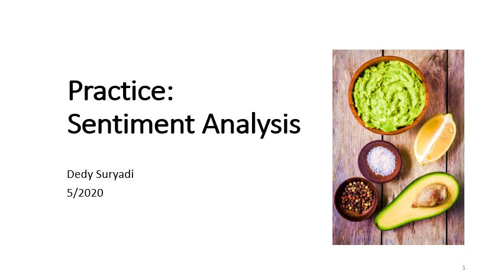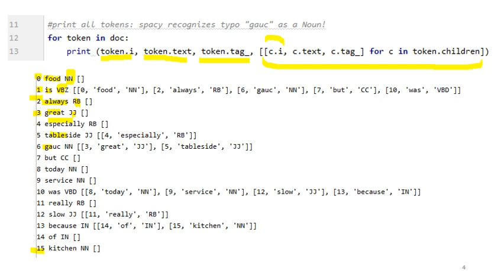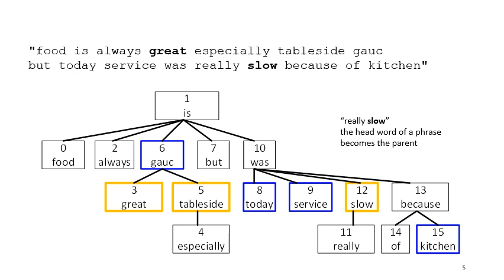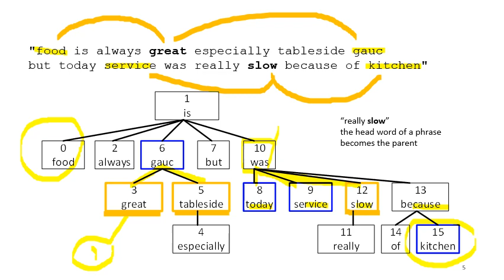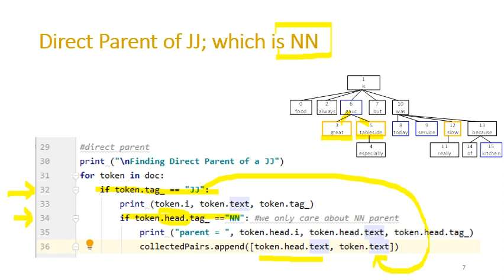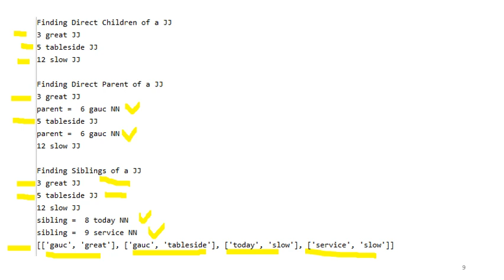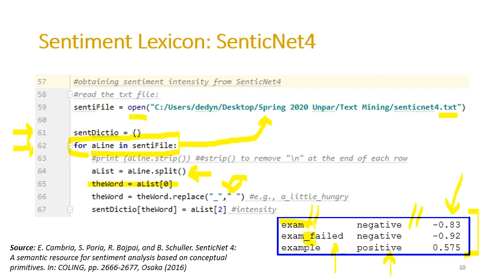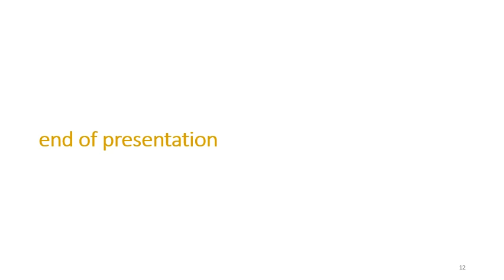Week 14 - Practice (Sentiment Analysis in Python)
Tutorial on using a dependency tree parser (package: spacy) and a sentiment lexicon (SenticNet4*) to perform Sentiment Analysis in Python.

*E. Cambria, S. Poria, R. Bajpai, and B. Schuller. SenticNet 4: A semantic resource for sentiment analysis based on conceptual primitives. In: COLING, pp. 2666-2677, Osaka (2016)